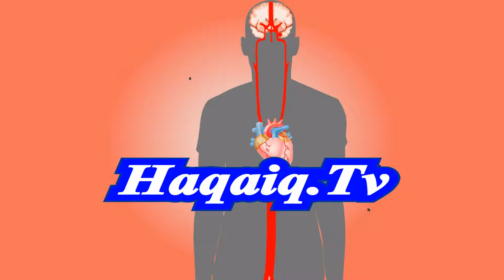What is the reward for donating blood? क्या रक्त दान किया जा सकता है? فتویٰ خون عطیہ کرنا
रक्त दान करने के लिए इनाम क्या है?
क्या रक्त दान किया जा सकता है?
क्या यह रक्त देने की अनुमति है?
क्या हम किसी को अपना खून दे सकते हैं?
रक्त देने के लिए क्या अच्छा है?
क्या धार्मिक रक्त देने की अनुमति है?
क्या इस्लाम रक्त दान करने की इजाजत देता है?
क्या कोई खून से एक पत्र लिख सकता है?
क्या आप जीवन बचाने के लिए रक्त दे सकते हैं?
वसा रक्त दान
rakt daan karane ke lie inaam kya hai?
kya rakt daan kiya ja sakata hai?
kya yah rakt dene kee anumati hai?
kya ham kisee ko apana khoon de sakate hain?
rakt dene ke lie kya achchha hai?
kya dhaarmik rakt dene kee anumati hai?
kya islaam rakt daan karane kee ijaajat deta hai?
kya koee khoon se ek patr likh sakata hai?
kya aap jeevan bachaane ke lie rakt de sakate hain?
vasa rakt daan
kya khoon atiyah kya ja sakta hai
kya khoon dena jaaiz hai
kya hum apna khoon kisi ko day satke hain
kya khoon dena achi baat hai
kya mazhabi tor par khoon dena jaaiz hai
kya islam khoon atiyah karne ki ijazat deta hai
kya kisi ko khoon se khat likh satke hain
kya jaan bachanay ke liye khoon day satke hain
Fatwa khoon atiyah
What is the reward for donating blood?
What blood can be donated?
Is it permissible to give blood?
Can we give our blood to anyone?
What is good to give blood?
Is it permissible to give religious blood?
Can anyone write a letter from the blood?
Can you give blood to save life?
کیا خون عطیہ کرنا باعث ثواب ہے
کیا خون عطیہ کیا جا سکتا ہے
کیا خون دینا جائز ہے
کیا ہم اپنا خون کسی کو دے سکتے ہیں
کیا خون دینا اچھی بات ہے
کیا مذہبی طور پر خون دینا جائز ہے
کیا اسلام خون عطیہ کرنے کی اجازت دیتا ہے
کیا کسی کو خون سے خط لکھ سکتے ہیں
کیا جان بچانے کے لئے خون دے سکتے ہیں
فتویٰ خون عطیہ
രക്തം ദാനം ചെയ്യുന്നതിൻറെ പ്രതിഫലം എന്താണ്?
എന്ത് രക്തം സംഭാവന ചെയ്യാം?
രക്തം നൽകുന്നത് അനുവദനീയമാണോ?
നമ്മുടെ രക്തത്തെ ആർക്കും ആക്കുമോ?
രക്തം നൽകുന്നതിന് എന്താണ് നല്ലത്?
മതപരമായ രക്തം നൽകുന്നത് അനുവദനീയമാണോ?
രക്തം സംഭാവന ചെയ്യാൻ ഇസ്ലാം അനുവദിക്കുന്നുവോ?
രക്തത്തിൽ നിന്നുള്ള ഒരു കത്ത് എഴുതാൻ ആർക്കെങ്കിലും കഴിയുമോ?
രക്തം നൽകുന്നത് അനുവദനീയമാണോ?

ജീവൻ രക്ഷിക്കുവാൻ നിങ്ങൾ രക്തം നൽകാമോ?
കൊഴുപ്പ് രക്ത ദാനമാണ്
raktaṁ dānaṁ ceyyunnatinṟe pratiphalaṁ entāṇ?
ent raktaṁ sambhāvana ceyyāṁ?
raktaṁ nalkunnat anuvadanīyamāṇēā?
nam'muṭe raktatte ārkkuṁ ākkumēā?
raktaṁ nalkunnatin entāṇ nallat?
mataparamāya raktaṁ nalkunnat anuvadanīyamāṇēā?
raktaṁ sambhāvana ceyyān islāṁ anuvadikkunnuvēā?
raktattil ninnuḷḷa oru katt eḻutān ārkkeṅkiluṁ kaḻiyumēā?
raktaṁ nalkunnat anuvadanīyamāṇēā?

jīvan rakṣikkuvān niṅṅaḷ raktaṁ nalkāmēā?
keāḻupp rakta dānamāṇ

रगत दान गर्न के हो?
कस्तो खून दान गर्न सकिन्छ?
के रगत दिने अनुमति छ?
के हामी आफ्नो रगत कसैलाई दिन सक्छौं?
रगत दिन राम्रो छ?
के यो धार्मिक रगत दिने अनुमति छ?
के इस्लामले रगत दान गर्न अनुमति दिन्छ?
कसले रक्तबाट एउटा पत्र लेख्न सक्छ?

के तपाईं जीवन बचाउन रगत दिन सक्नुहुन्छ?
फैट रक्त दान
Ragata dāna garna kē hō?
Kastō khūna dāna garna sakincha?
Kē ragata dinē anumati cha?
Kē hāmī āphnō ragata kasailā'ī dina sakchauṁ?
Ragata dina rāmrō cha?
Kē yō dhārmika ragata dinē anumati cha?
Kē islāmalē ragata dāna garna anumati dincha?
Kasalē raktabāṭa ē'uṭā patra lēkhna sakcha?

Kē tapā'īṁ jīvana bacā'una ragata dina saknuhuncha?

Whatsapp Status  Life Inspirational Whatsapp Status Video in Hindi